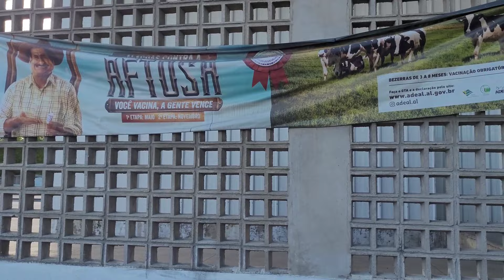MACEIÓ ALAGOAS FOI O PALCO, BORA PRA MAIS UMA TRANSFERÊNCIA.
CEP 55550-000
EDILSON SILVA DE CASTRO